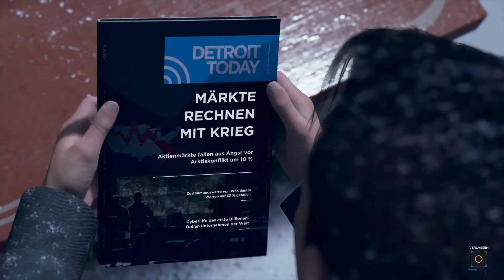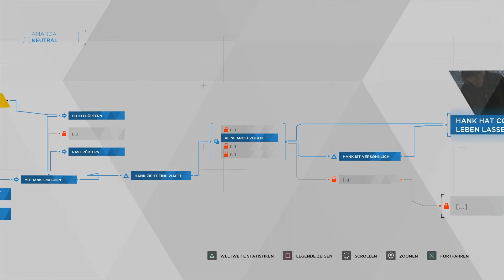Detroit Become Human : #19 Hank vs Conner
Lets Play Detroit Become Human: #19 Die Brücke

Schaut euch Detroit Become Human mal an!

Was man so zum Zocken gebrauchen kann:

Zum Wach bleiben Monster Energy Absolutely Zero
Für Hunger in Langen Nächten E.L.F Energy Cake - Mix Box

Zum Zocken :

PlayStation 4 Controller
PlayStation 4 Pro - Konsole (1TB)
Gaming Headset für PS4
Stressless Bequemsessel inkl Hocker schwarz
Samsung M5580 138 cm (55 Zoll) Full HD TV